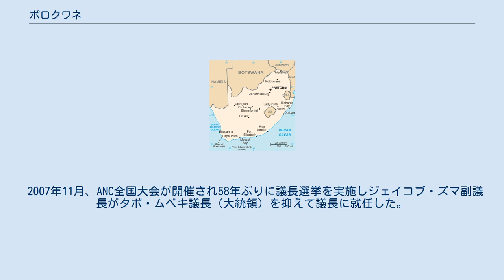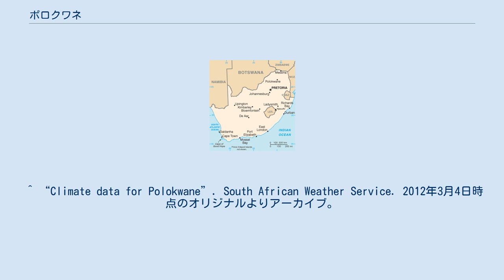ポロクワネ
ポロクワネ（ソト語：英語: Polokwane）は南アフリカ共和国リンポポ州カプリコーン郡にある都市（B自治体）、同州の州都である。
 リンポポ州最大の都市で2003年、ピーターズブルグ（英語：Pietersburg）から名称を改称した。
 1840年頃、イギリスが支配するケープ植民地から移住したオランダ系住民のボーア人（現：アフリカーナー）により開拓された。
先住民との戦闘に勝利し1886年、ピーターズブルグを建設した。
名称は開拓民の指導者であったピート・ジュベールに由来する。
ボーア戦争勃発時は、イギリス軍によりボーア人の強制収容所が置かれていた。
 2007年11月、ANC全国大会が開催され58年ぶりに議長選挙を実施しジェイコブ・ズマ副議長がタボ・ムベキ議長（大統領）を抑えて議長に就任した。
 ^ “Pietersburg Climate Normals 1961−1990”. National Oceanic and Atmospheric Administration. 2013年11月29日閲覧。
 ^ “Climate data for Polokwane”. South African Weather Service. 2012年3月4日時点のオリジナルよりアーカイブ。
2010年3月7日閲覧。